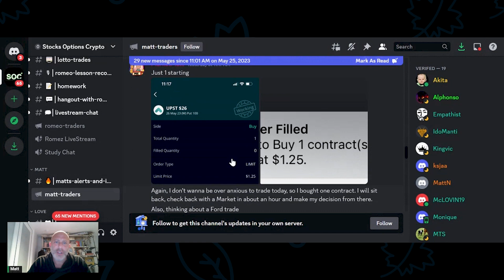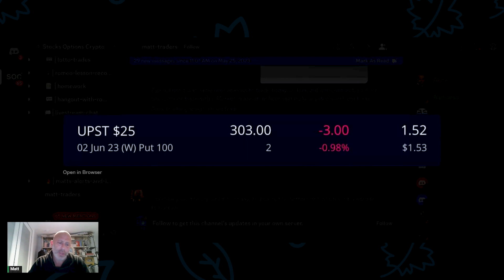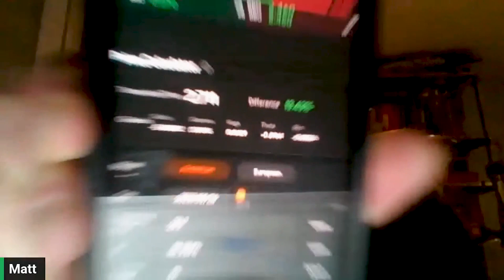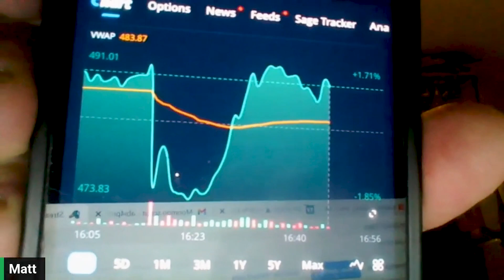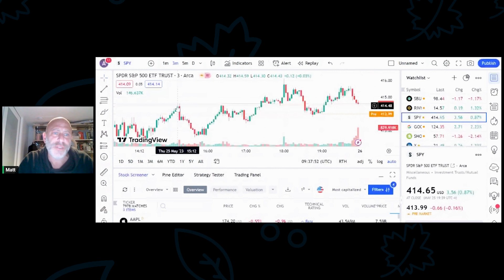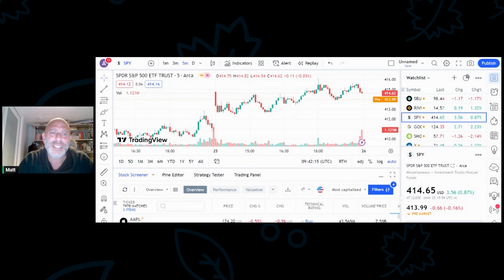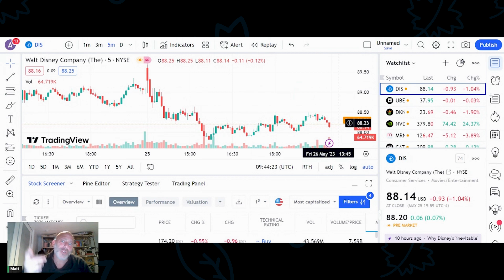Friday Stock Market Strategy Session Pre Recorded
Join us every day at 8:30 AM for the ultimate Stock Market Strategy Session! Get ready for our daily Pre Market Q&A Livestream, where we'll dive into the most relevant market insights and answer your burning questions on individual stocks. Stay ahead of the game with our expert analysis and trading tips to make the most of your trading day. Don't miss out on this invaluable resource for stock market enthusiasts and traders alike! Set your alarms and see you bright and early for our daily market mastery! 📈🔥💡"

I do my best to answer all comments and DMs on my twitter account.